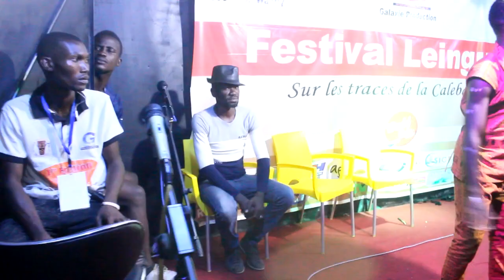KOFIKO et PAO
Du spectacle à la Guinée forestière N'Zérékoré